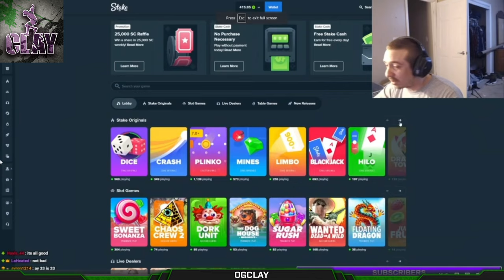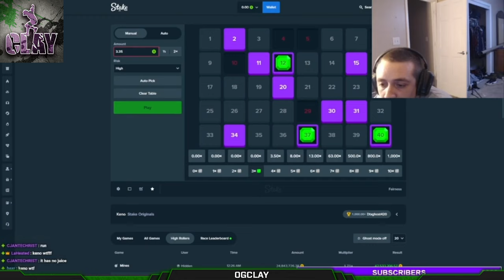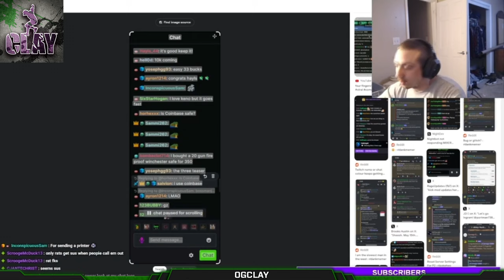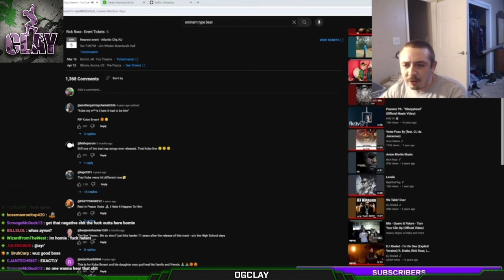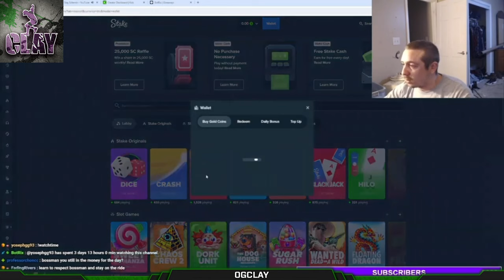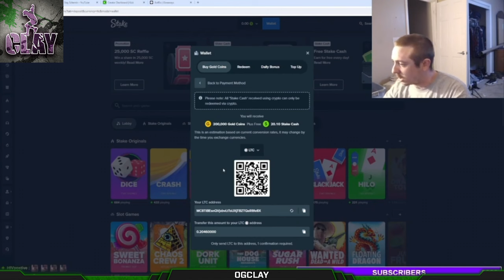BossmanJack Extras #96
BossmanJack Loses 20K Today & Hits Self !
- smokes cigs
- lost it all
- smokes vape
- begs for money and abuses viewers
- smokes pot
- gets $10 juicer
- smokes cig
- smokes vape
- alyson cheats on him
- bans viewers
- smokes cigs
- beats mom
GPU: 7900XTX
CPU: 12900K (WaterCooled)
Monitor 1: LG 32GN600 32'' 1440P 165HZ
RAM: 64GB Corsair Vengeance DDR5 6400mhz
MOBO: ProArt Z690
PSU: Corsair RM 1000-Watt ATX Modular Power Supply
KEYBOARD: Corsair K95 XT PLAT
MOUSE: SteelSeries AEROX 9
MOUSE PAD: Steel Series XL (Black)
HEADPHONES: Sennheiser HD 660S2's
MIC: HyperX QuadCast USB Microphone
CASE: Fractual design Black
SSD1: 2 TB S70 Blade
SSD2: 2 TB S70 Blade